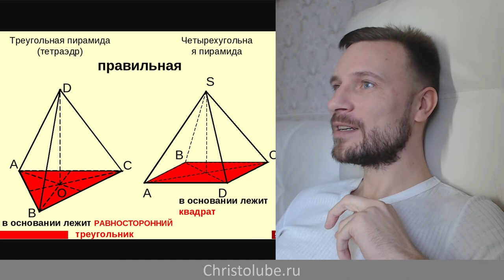ГРАНИ БЛАЖЕНСТВА. В раю быть святым 😇, любить всех и быть любимым всеми (21.11.19)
ГРАНИ БЛАЖЕНСТВА — это видео о том, что грешник даже попав в рай к самому Богу на коленки не будет счастлив, ибо греховная природа человека не даст ему покоя, как и здесь на земле болезни тела не дают нам возможности быть счастливыми даже на курорте в окружении любящих нас людей.

— SKYPE: christolube

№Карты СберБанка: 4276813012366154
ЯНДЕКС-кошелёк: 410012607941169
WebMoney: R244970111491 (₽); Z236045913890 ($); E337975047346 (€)